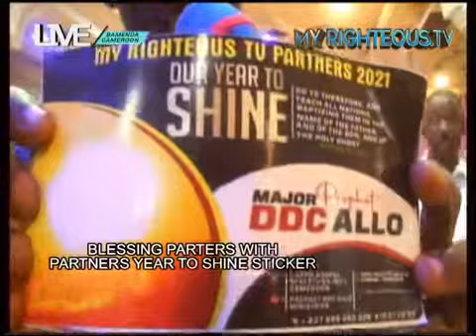See what Prophet D.D.C Allo offered PARTNERS of MyRighteous.tv in Church!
IT WAS A DAY TO REMEMBER. WATCH!!